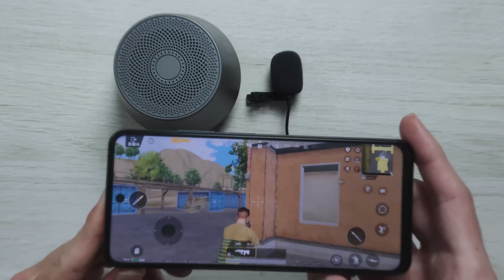Lenovo K3 Pro depois de 1 MÊS de uso!! Funciona BEM, vale a pena comprar?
(00:00) Introdução
(00:42) Detalhes do Mini Alto-Falante
(01:26) Bluetooth
(01:51) Bateria
(02:12) Qualidade de Som
(04:13) Teste de Delay em Games
(04:24) Teste de Delay no Youtube
(04:45) Teste de Microfone
(05:06) Considerações Finais